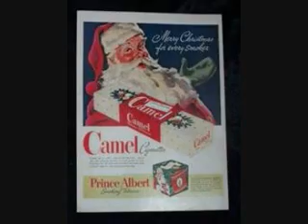Fabulous 50's by Little Robert (Robert Klein) & K's.wmv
Music from
ForDooWop.com